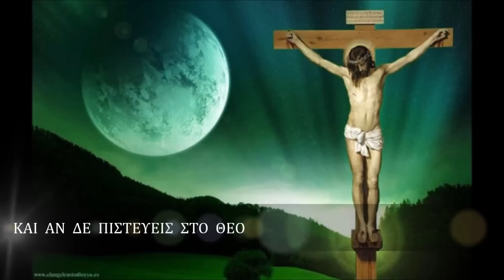ΓΕΝΗΘΗΚΑ ΜΕΓΑΛΩΣΑ ΚΑΙ ΖΩ ΣΤΗΝ ΕΔΕΣΣΑ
χρονια πολλα by leon